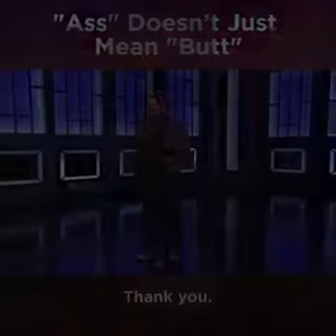Funny English translation